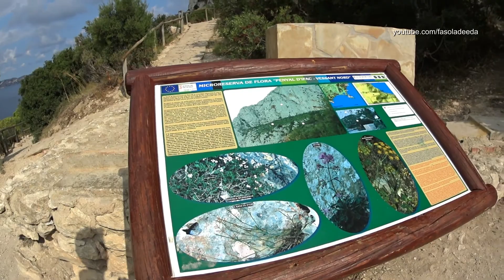Natural Parc Penyal d’Ifac (Peñón de Ifach), Calpe (Calp), Costa Blanca, Holidays, Spain